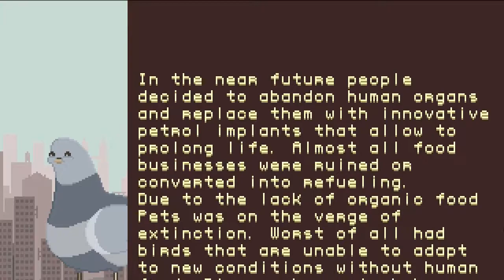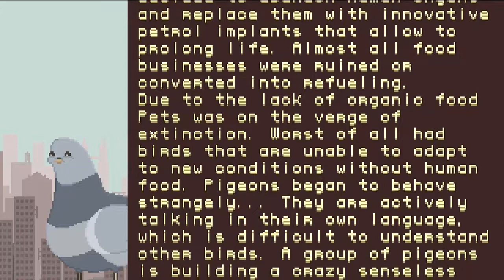The Steam Birdwatcher's Society | Having a Come to Bird Jesus Moment in Grand Pigeon's Duty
Colin and Giovanni attempt to bring The Steam Birdwatcher's Society back to basics with Grand Pigeon's Duty, a game that depicts a very simple, primitive aspect of avian nature. But things get dark when Giovanni can't beat a single level of the game and Colin finds religious undertones strewn about the game.